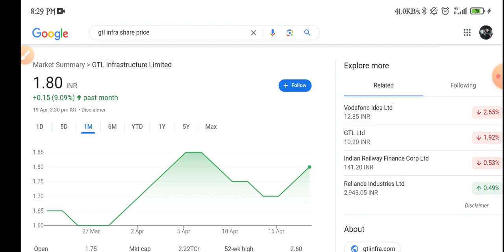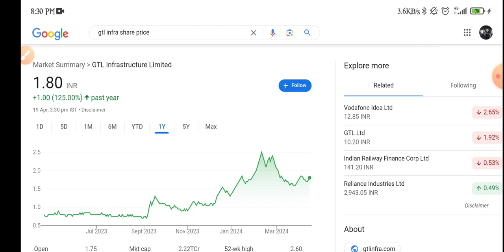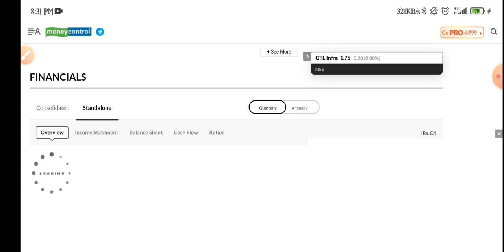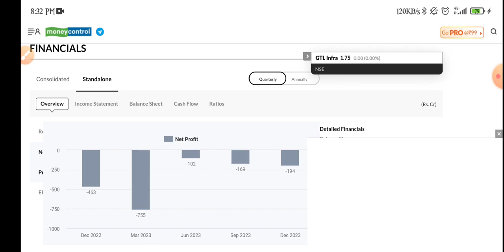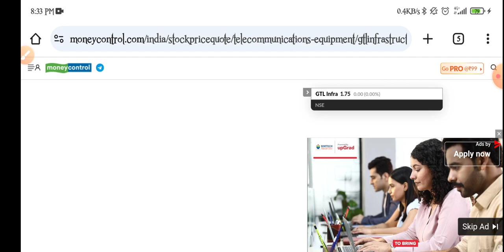Gtl Infra Share Latest News | Gtl Infrastructure Share | Gtl Infra Share Analysis | Penny Stock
topic covers:-

1 -  gtl infra share future
2 -  gtl infra latest
3 -  gtl infra latest news
4 -  gtl infra latest news today
5 -  gtl infra latest news hindi
6 -  gtl infra latest share news
7 -  gtl infra latest stock news
8 -  gtl infra latest update
9 -  gtl infra latest news share market
10- gtl infra stock
11- gtl infra stock news
12- gtl infra Q1 Result
13- gtl infra share dhmaka
14- gtl infra stock analysis
16- gtl infra stock latest news today
17- gtl infra stock latest news
18- gtl infra stock analysis today
19- gtl infra stock news in hindi

thankyou